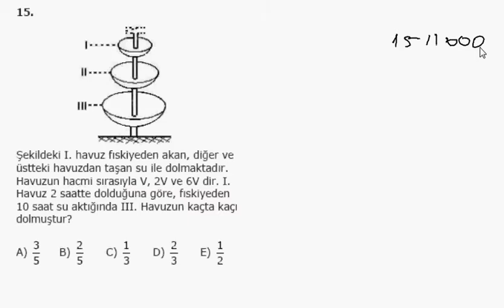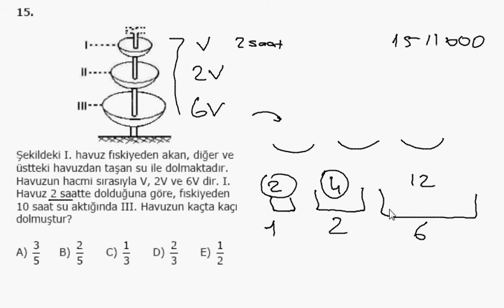1000 Soruda YGS Matematik Bölüm 15